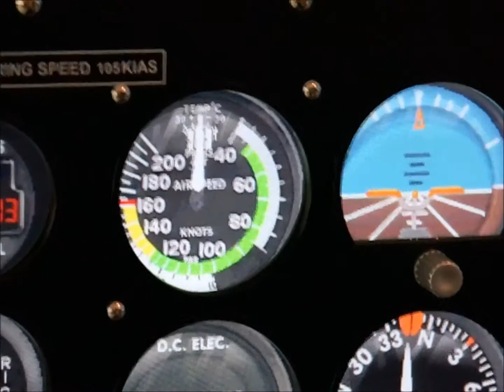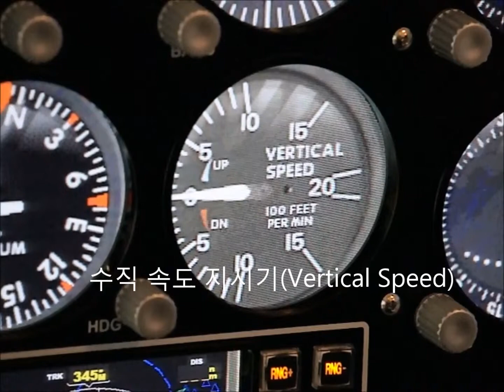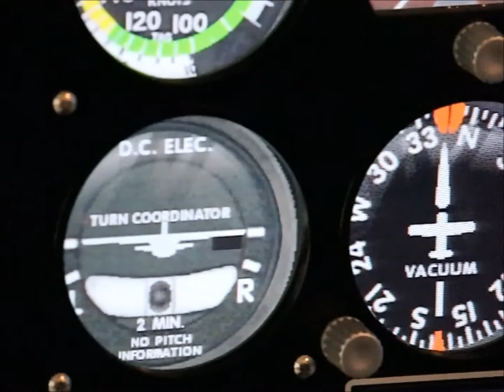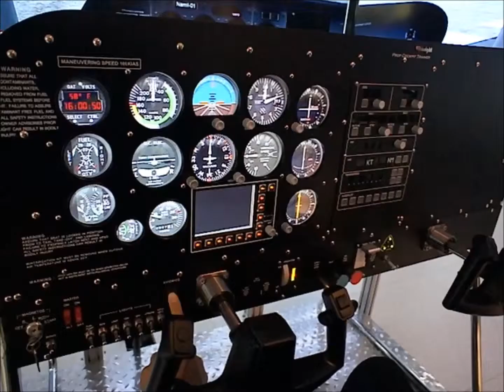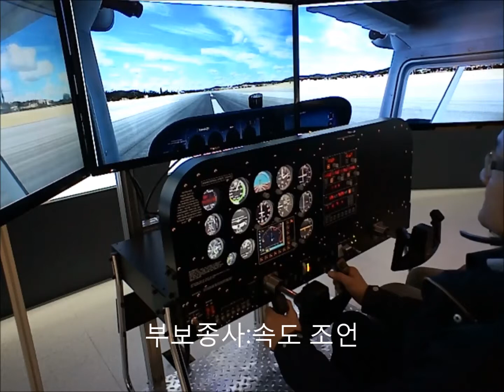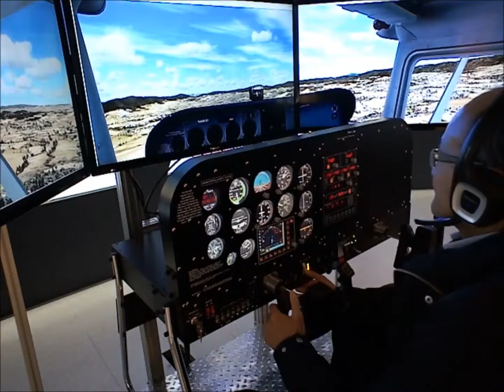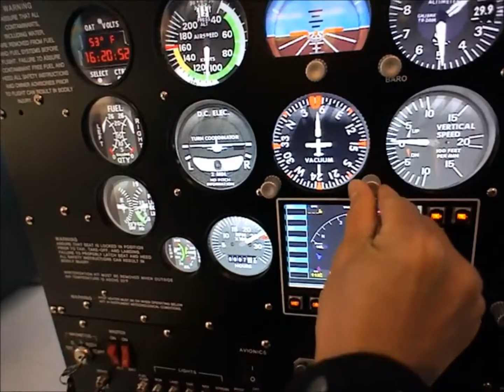traffic pattern Tutorial (Part-1)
VRinsight PropCockpit Trainer